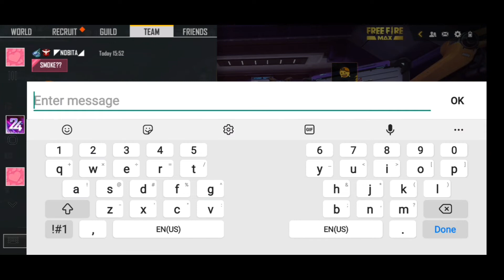FINALLY MEET-UP WITH (KNIGHTS) MEMBER 🙀😱MY HAPPIEST DAY EVER😍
GUESS WHAT MY HAPPIEST DAY EVER MEET-UP WITH NOBITA @KNIGHTS GUILD😏